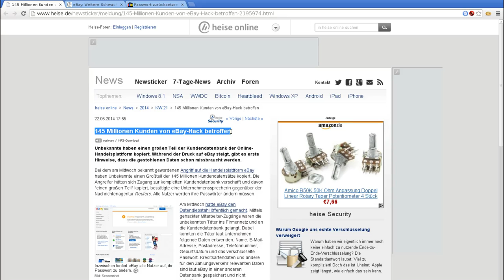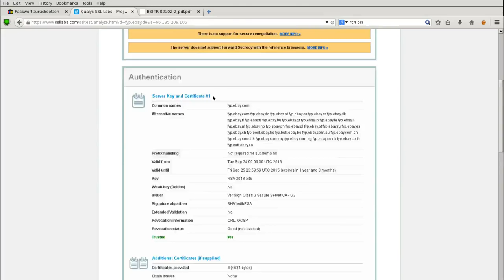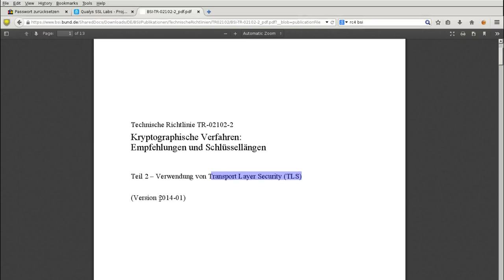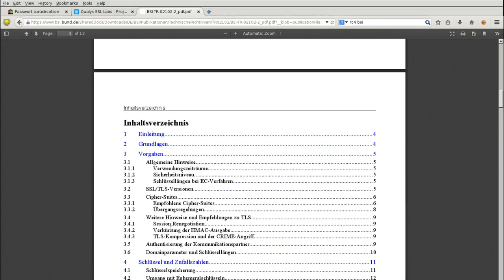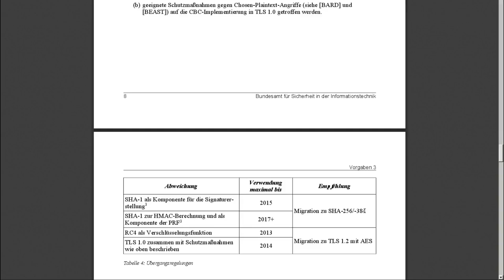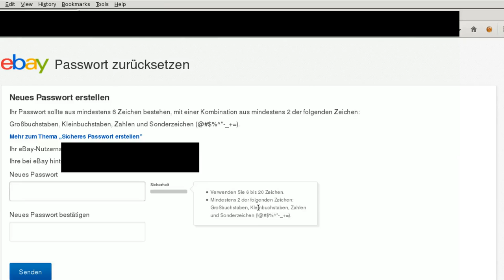Ranttime #6 - eBay,RC4 und warum ich deren Sicherheit nicht traue...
---snip---
Nach dem vor kurzem erfolgten Passwortklau fordert eBay alle Nutzer zur Zwangspasswortänderung auf - die Verwendeten Verschlüsselungen sind jedoch mehr als Zweifelhaft...

Eine Bitte um Stellungnahme ging an eBay raus - sofern eine Antwort kommt findet sich diese auf meinem Blog oder - wenn nicht ein üblicher Textblock - auch als Video.